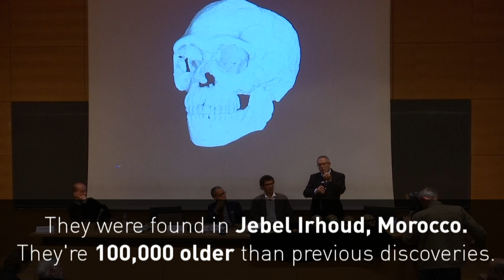300,000 year old humans found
The earliest human remains have been discovered in Morocco in north-west Africa. They are 100,000 years older than previous discoveries. Report by Adam Page.